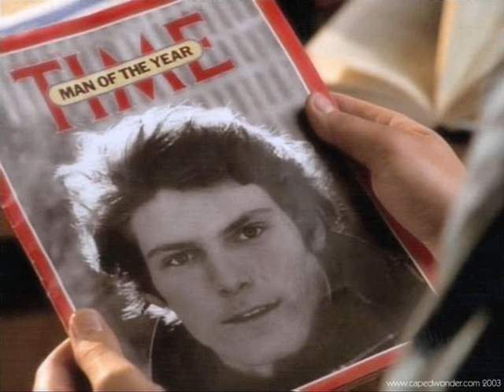Christopher Reeve Love Theme Superman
Christopher Reeve, a tribute to the real Superman.
With love.